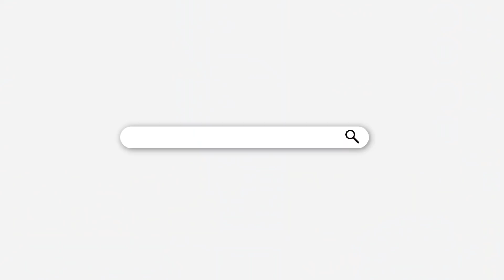【Among Us】奇跡!! 死体がなぜか全く発見されずに白位置に入るインポスターｗ